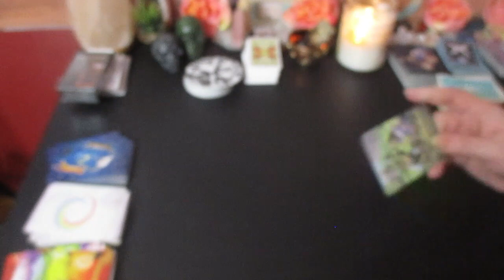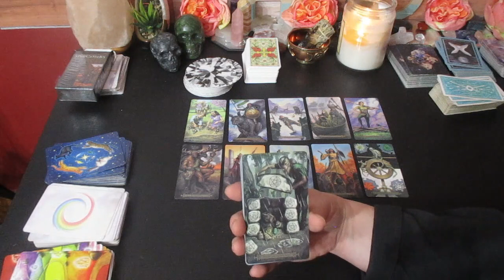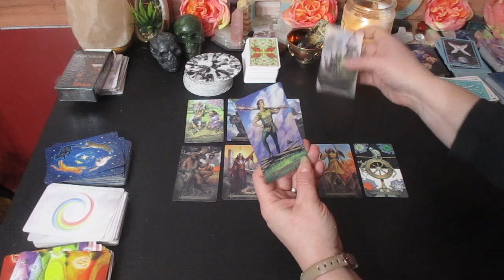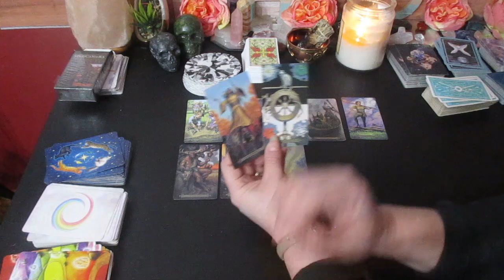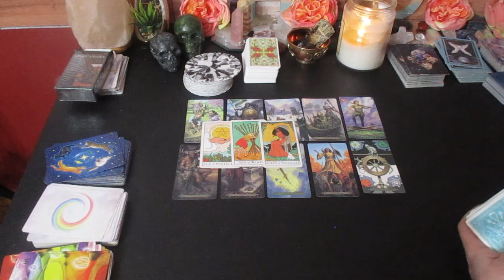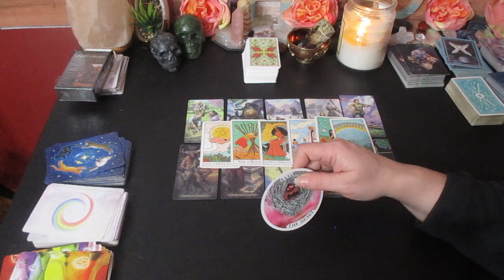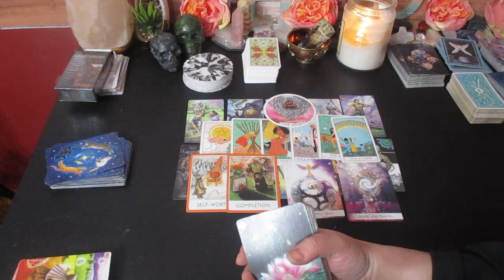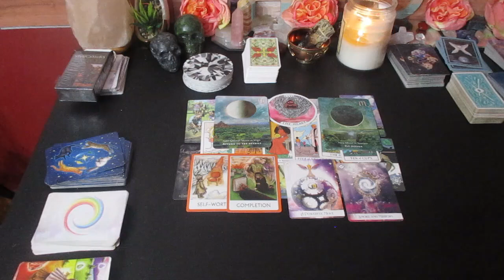♐️ SAGITTARIUS 💸💫YOUR 2023 PREDICTIONS💥 TAROT READING